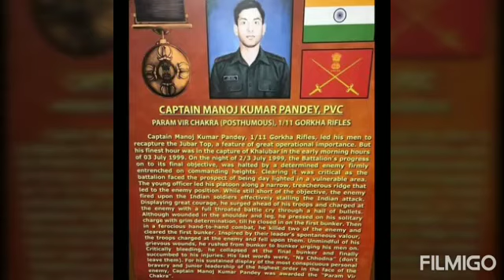कारगिल विजय दिवस के अवसर पर वीर शहीदों की शहादत की कहानी देखना ना भूलें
21 वा कारगिल विजय दिवस

वीर शहीदों की कुर्बानी याद रखेगा हिंदुस्तानी